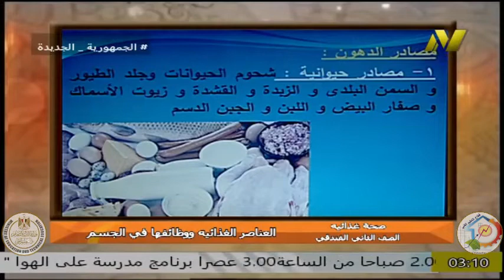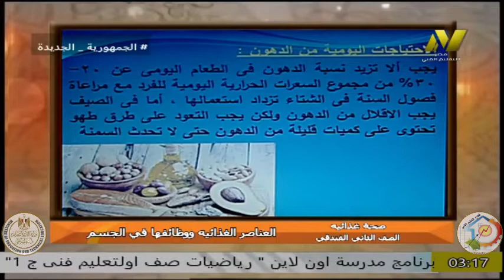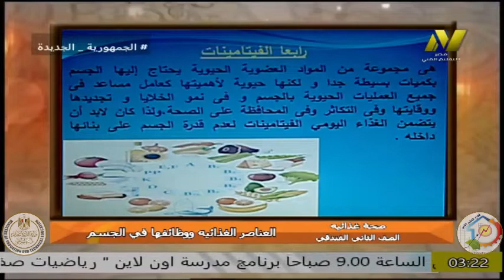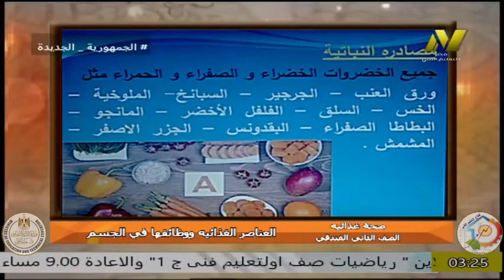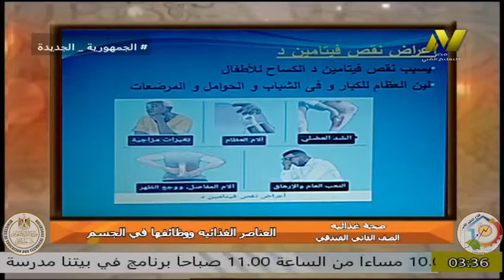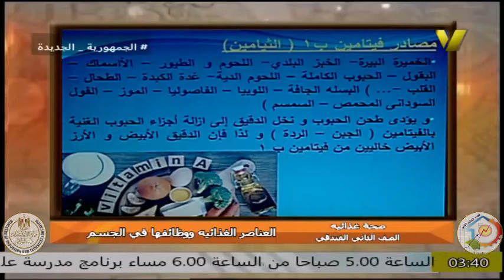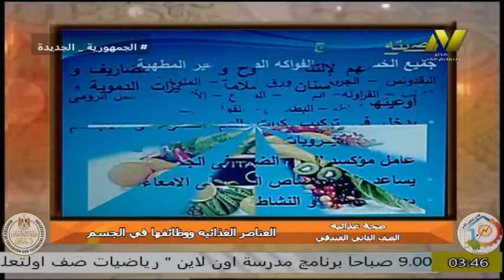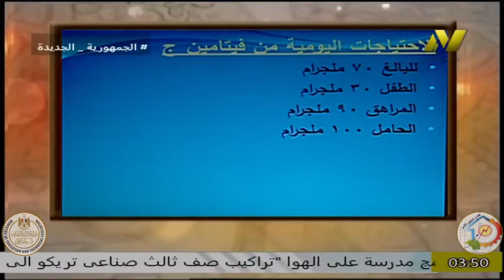الصف الثانى فندقى - خدمات سياحية - العناصر الغذائية ووظائفها للجسم - ا شيماء فارس